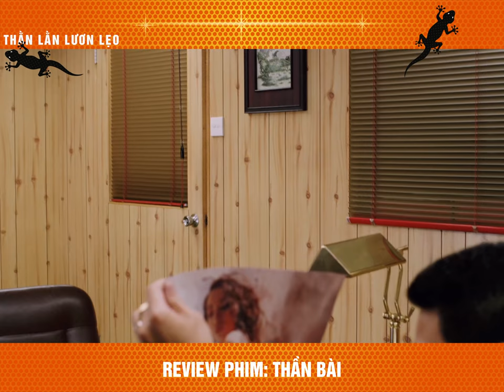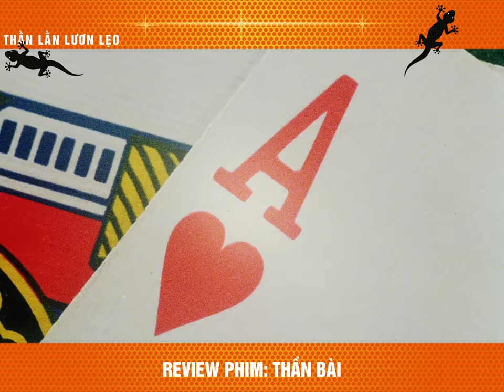review phim Thần bài Cao Tiến 1 - Châu Nhuận Phát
Tóm Tắt Phim Châu Nhuận Phát | Review Phim Thần Bài (Đổ Thần).

Phim "Thần Bài - God of Gamblers" kể về Cao Tiến (Châu Nhuận Phát) là một tay cờ bạc nổi tiếng Hồng Kông, được mệnh danh “Thần bài”. Một hôm, trước ngày thi đấu với tay hảo thủ người Singapore, Cao Tiến đi dạo thư giãn và bị ngã do vướng bẫy của Trần Tiểu Đao (Lưu Đức Hoa).
Người đàn ông này chính là Cao tiến, người được mệnh danh là có nhiều đồ đệ nhất quả đất, hàng nằm mỗi độ xuân về thì vẫn thường nghe các đệ tử nói: "Xin lỗi sư phụ, đồ nhi bất tài, làm mất mặt sư phụ rồi..." hay là : "Xin lỗi sư phụ đồ nhi làm người thất vọng rồi."
Hôm nay mình xin rì viêu bộ phim kinh điển cho mọi thanh niên, đó là phim thần bài, phim phát hành năm 1989 do châu nhuận phát thủ vai chính, phim còn có sự góp mặt của tứ đại thiên vương Hồng Kông Lưu Đức Hoa, cô nàng kiều diễm Trương Mẫn và Long Ngũ do ông trùm xã hội đen chính hãng Hướng hoa cường thủ vai.
Cao Tiến bị ngã nặng ngất đi, Tiểu Đao sợ quá mang anh về nhà cứu chữa. Dưới sự săn sóc tận tình của Trân (Vương Tổ Hiền), Long Ngũ, Tiểu Đao, Cao Tiến cũng khỏe lại, nhưng chấn thương vùng đầu khiến trí não của anh trở nên giống như một đứa trẻ. Tiểu Đao phát hiện Cao Tiến có một năng lực đặc biệt trong việc cá độ, từ đua ngựa đến đánh các loại bài bạc nên dụ Cao Tiến đi khắp các sòng bài từ nhỏ đến lớn kiếm tiền.